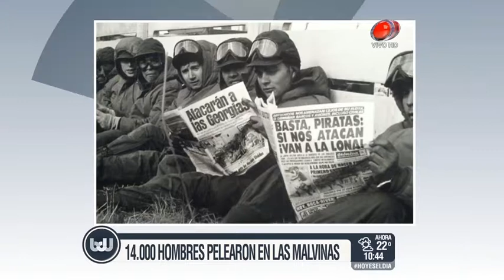Buen día Uruguay - Esteban Pino 07 de Abril de 2017